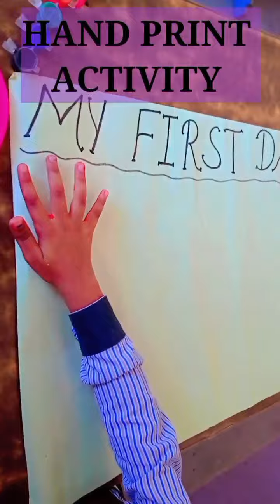Welcome back Students New Class new Zeal 🤗